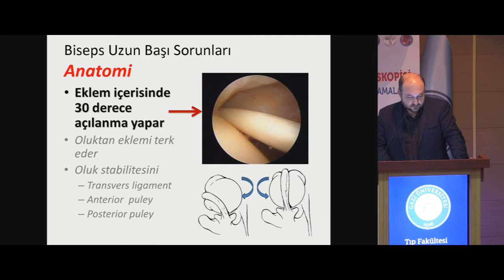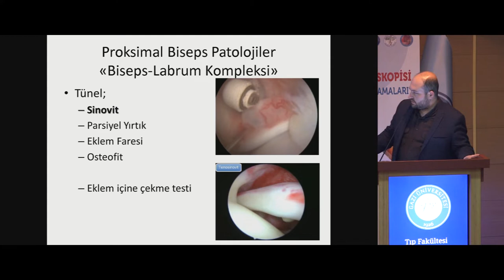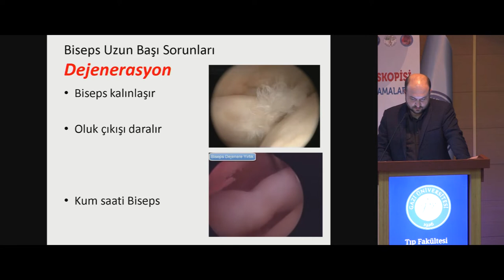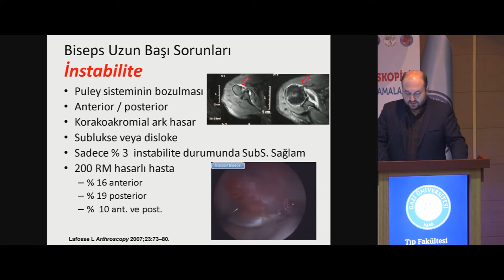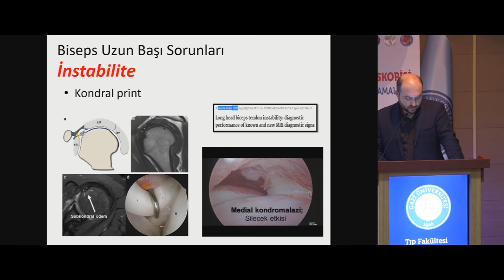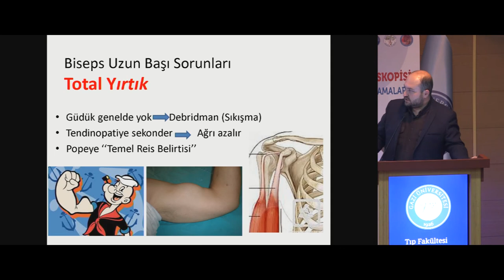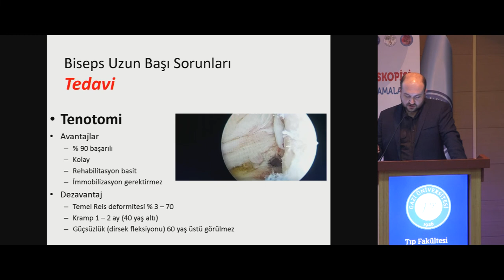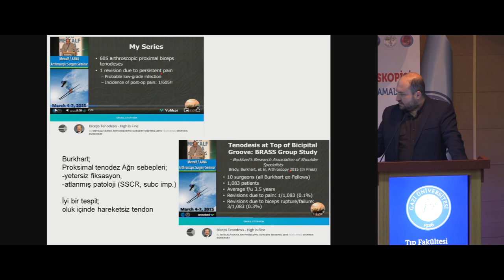Biseps Uzun Başı Sorunları Mehmet Ali Tokgoz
Bu videolarda profesyonel sağlık personelleri için eğitim materyalleri bulunmaktadır. Bu videolarda bulunan hiçbir içerik kişisel sağlık önerisi değildir.